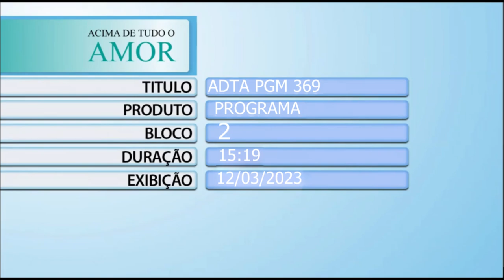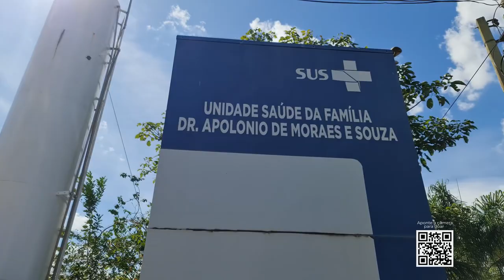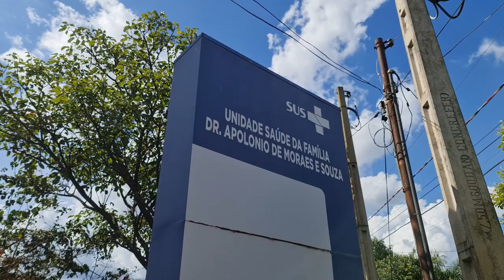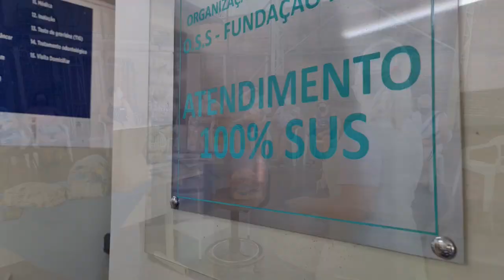Acima de Tudo o Amor – Prestação de Contas: UBSs Barretos – 12/03/2023 (Bloco 2)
Este “Acima de Tudo o Amor” continua mostrando a transparência do trabalho desenvolvido pelo Hospital de Amor. Desta vez, o presidente da instituição, Henrique Prata, traz a prestação de contas das unidades básicas de saúde de Barretos (SP), que estão há 5 anos sob gestão do HA.

Como a atenção primária é a ‘porta de entrada’ para todas as pessoas que possuem problemas de saúde ou que desejam cuidar da saúde como forma de prevenção, é imprescindível contar com profissionais qualificados e preparados, além de uma estrutura completa. E foi exatamente isto que o HA fez nas UBSs da cidade, melhorando o vínculo da população com as equipes de saúde da família de cada região.

Para esclarecer dúvidas em relação a estas melhorias e prestar conta de cada investimento realizado, Prata recebe o médico coordenador das UBSs de Barretos, Dr. Leonardo de Paula Almeida; e a enfermeira coordenadora das UBSs de Barretos, Marcela de Oliveira Santos.